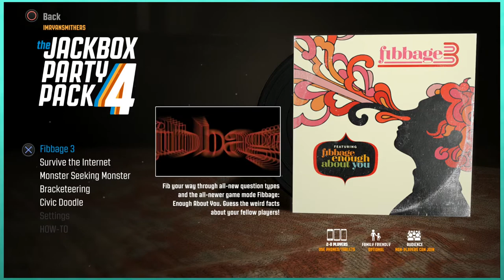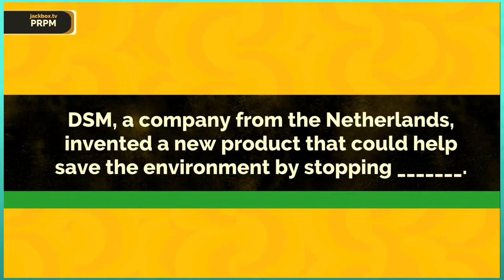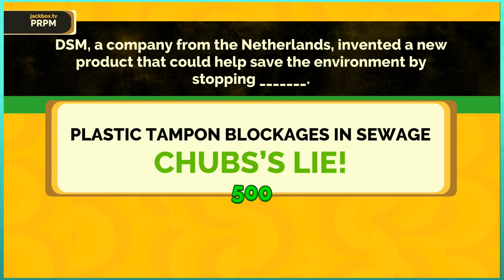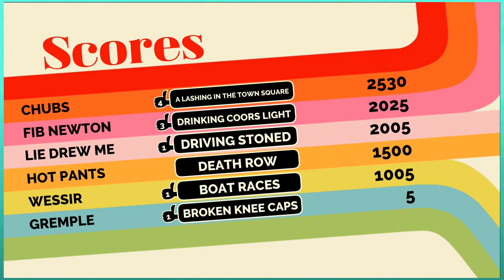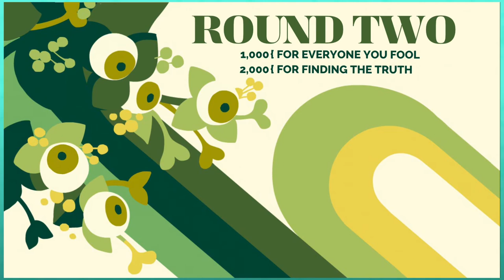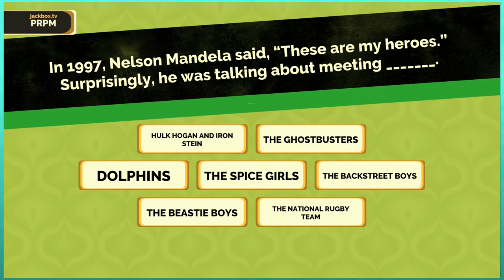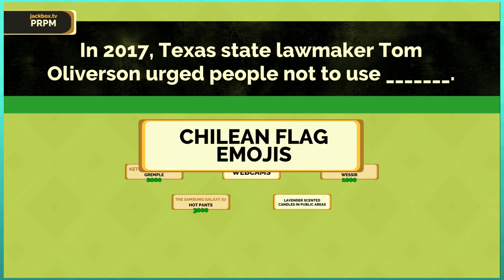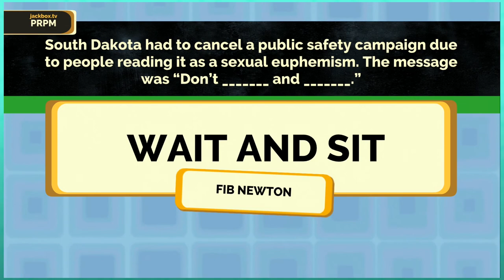Let's Play Fibbage 3 | The Jackbox Party Pack 4 | Graeme Games | JBPP4 Game Gameplay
Let's Play Fibbage 3

We sit down and play The Jackbox Party Pack 4! We are all huge fans of the Jackbox series, and couldn't resist playing this as soon as it came out. We plan to play every new Jackbox Party Pack 4 game. In this episode we try out the returning classic "Fibbage 3".

"The JBPP4 is the fourth in this storied party game franchise features Fibbage 3 and its new game mode, Fibbage: Enough About You; the twisted web game Survive the Internet; the dating contest Monster Seeking Monster; the deranged debate match Bracketeering; and the one-up art game Civic Doodle."

The Jackbox Party Pack 4 includes:
Fibbage 3 (2-8 players)
The blanking fun sequel. Play all-new question types and the game mode--
Fibbage: Enough About You (3-8 players). Guess the weird facts about your friends.

Survive the Internet (3-8 players)
The web-based frame game. Twist your friends’ “online” comments in hilarious ways.

Monster Seeking Monster (3-7 players)
The spooky date-a-thon game. Message and date fellow monsters with special powers.

Bracketeering (3-16 players)
The deranged debate match game. Place smart bets on stupid arguments.

Civic Doodle (3-8 players)
The one-up art game. Compete to improve the town murals.

FIBBAGE 3
Join us for our fun filled Let's Play FIBBAGE 3 gameplay episode!